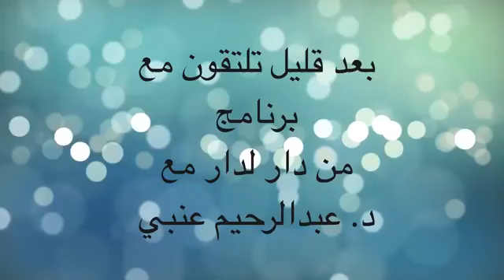برنامج « من دار لدار » مع د: عبد الرحيم عنبي عنوان الحلقة « الأسرة والمدرسة»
قناة رمال تيفي أول قناة إلكترونية بالمغرب ببث مباشر ومتواصل